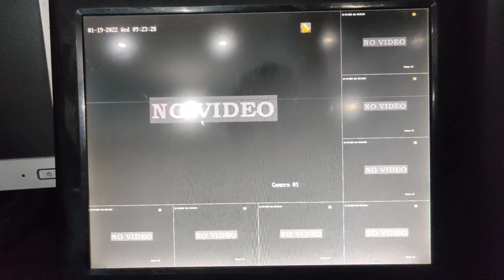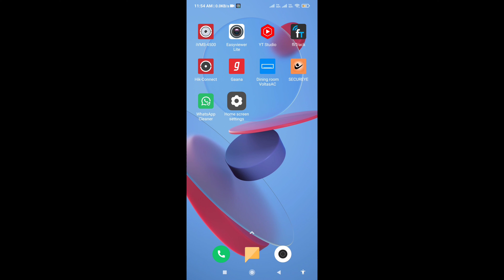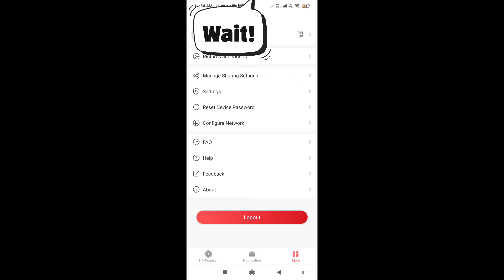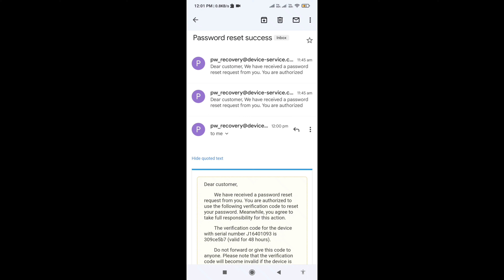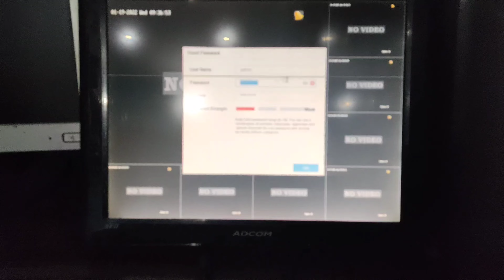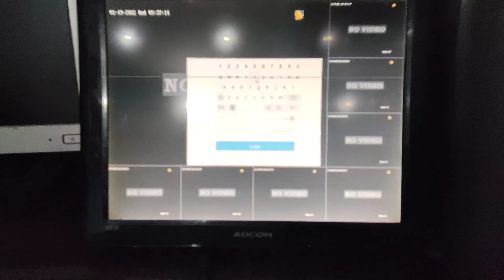How to Reset Hikvision Dvr Password By Email In Hindi 2022!! Hikvision Dvr Password Recover ??